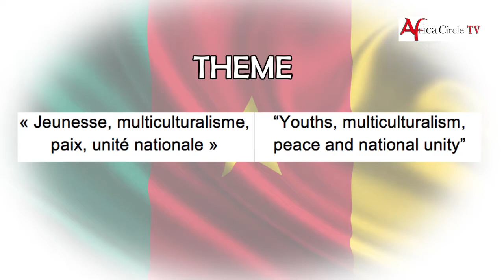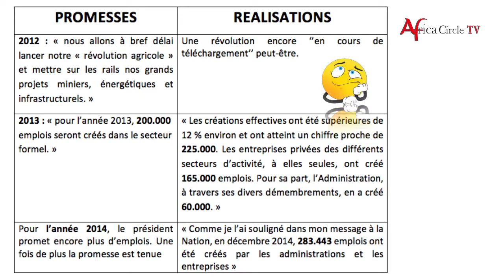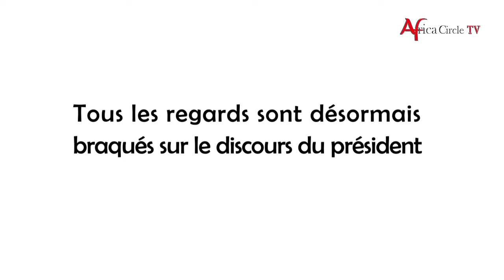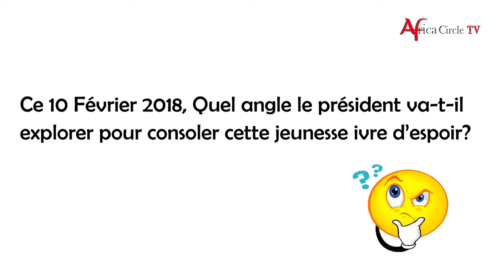11 Février 2018 : 11 Jeunes s'adressent au Président avant son Traditionnel Discours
en prélude à la 52ème édition de la fête de la jeunesse 2018, 11 jeunes s'adressent au président avant son traditionnel Discours.